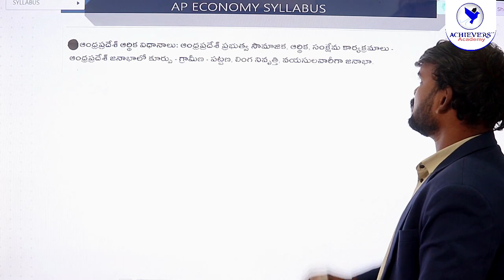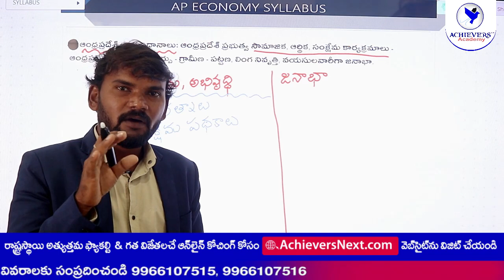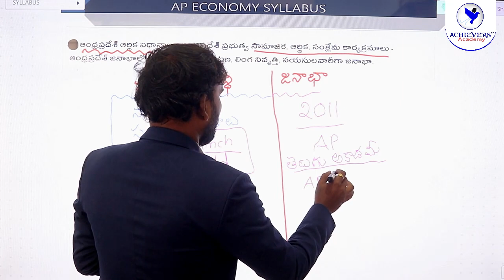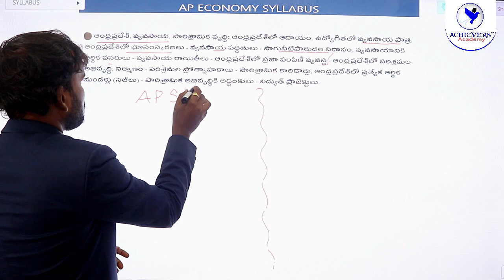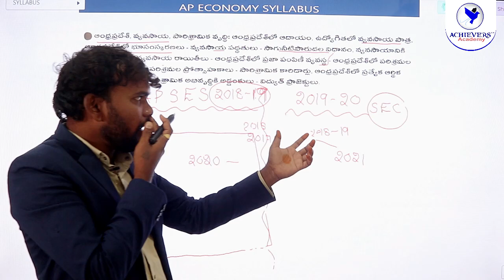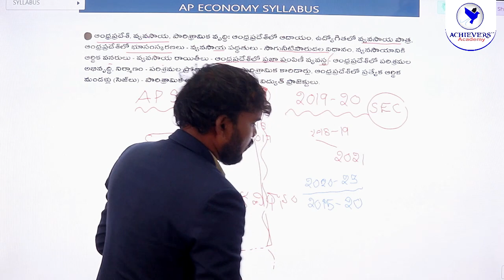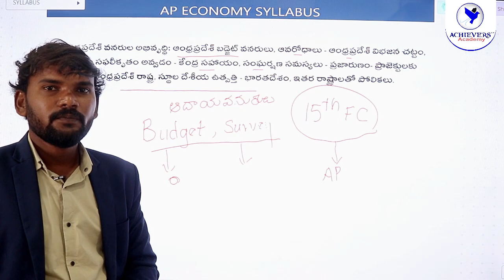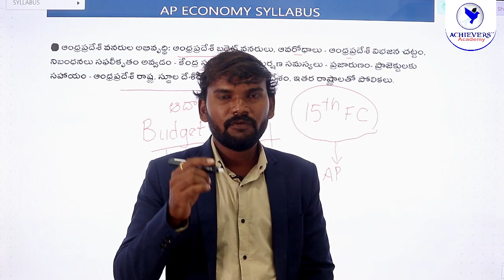AP Economy Preparation Tips | AP Economy Classes in Telugu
Watch Video on AP Economy Preparation Tips | AP Economy Classes in Telugu | AP Economy Syllabus Analysis  - ప్రేపరషన్ విధానం
AP Economy Online classes in Telugu for APPSC Group 1 & Group 2 Exams 2021

Link to Join AP Economy Online Classes in Telugu by Srirama Chandra, Saakshi Columnist & Achiever